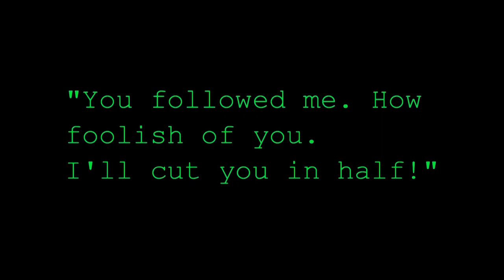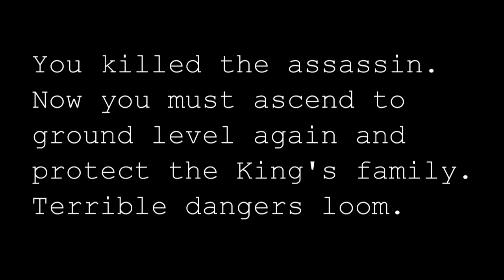Ultimate LEGO Battles - Deadly Goblin Assassin [Melissa B3]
WATCH Ultimate LEGO Battles - Deadly Goblin Assassin [Melissa B3]

Rare, most epic LEGO Stop Motion/Fantasy RPG on Youtube: 4 gorgeous Heroes, 64 unique Battles, 8 spine-chilling Endings. 😎

'Games of Four' is an RPG (Roleplay) Stop Motion & Brick/LEGO Action Game where you choose Melissa, Torbald, Mage, or Hagen and influence the outcome of the mighty Clash between the forces of Good and Evil.

Melissa Campaign Key:
(1) ‘Game of Four’ Intro – Melissa AB1 - A2 - A3 - A4 –A5
or
(2) 'Game of Four‘ Intro – Melissa AB1 - B2 - B3 - B4 - B5 – B6

Monster Alien Roar Aggressive  Free Sound Effects

Creator:
Girl in Tokyo:

Good luck with the game, and lots of fun! 😊